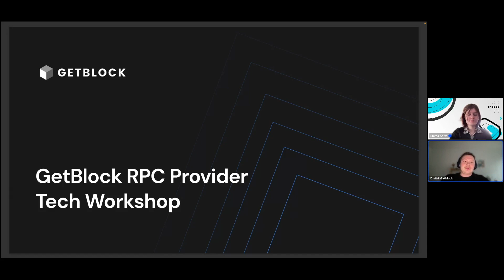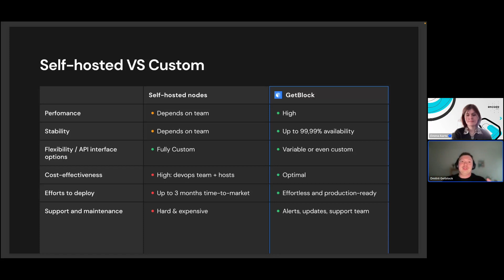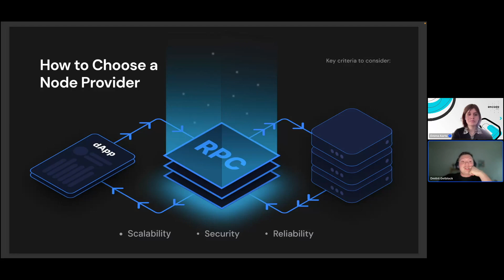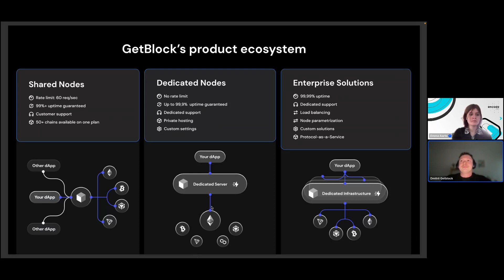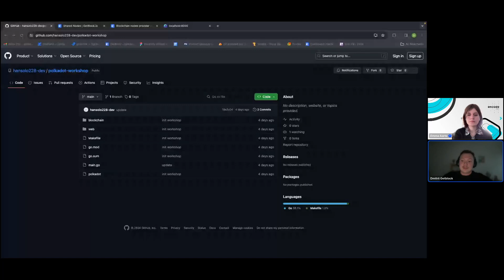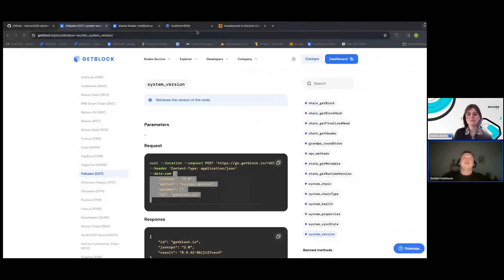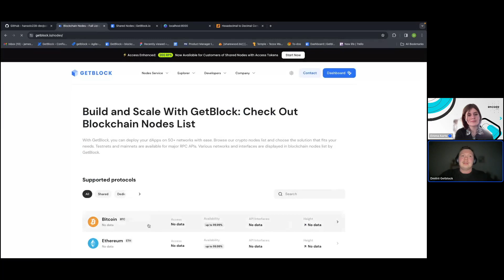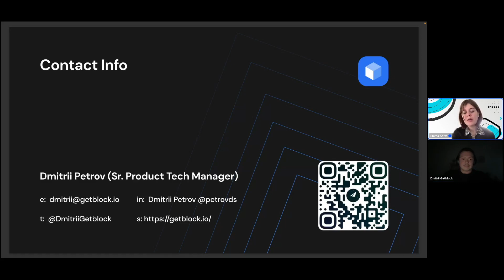Encode x Polkadot Hackathon: GetBlock RPC Provider Tech Workshop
On Monday, 19th February 2024, we were delighted to host the "GetBlock RPC Provider Tech Workshop" for our Encode x Polkadot Hackathon! A huge thank you to Dmitrii Petrov from GetBlock for sharing his wisdom!

Ready to build? Check out our Hacker Pack on Notion for all the resources, workshop dates and bounties

About the Encode x Polkadot Hackathon:
Join the Encode x Polkadot Hackathon and showcase your skills! This four-week online event provides opportunities to learn about building on Polkadot through technical workshops and support at an easy pace. Complete challenges and compete for prizes!

What's next?
More workshops, of course! The next workshop, "Encode x Polkadot Hackathon: Frontend Development Basics & Backend Authentication for Polkadot", takes place on 20th February 2024 at 4 pm GMT.

About GetBlock
GetBlock is a Blockchain-as-a-Service (BaaS) platform that provides instant API access to full nodes from multiple blockchains.

About Polkadot
Polkadot unites and secures a growing ecosystem of specialized blockchains called parachains. Apps and services on Polkadot can securely communicate across chains, forming the basis for a truly interoperable decentralized web.

Encode Club is a global community of top developers, professionals and talented students in Emerging Tech. Through leading educational programmes such as hackathons, bootcamps and accelerators we help you advance your career and work with transformative companies.

Timestamps:
00:00:00 Introduction
00:03:22 Remote Procedure Call (RPC)
00:05:19 Self-hosted VS Custom
00:07:41 What RPC providers do
00:08:40 Introducing GetBlock
00:09:40 How to Choose a Node Provider
00:12:34 GetBlock's product ecosystem
00:13:57 Q&A
00:19:19 Technical part of the workshop
00:23:46 Q&A
00:31:13 Conclusion